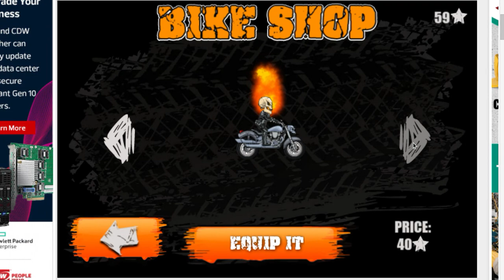Can I go Max Level and Beat Moto X3M